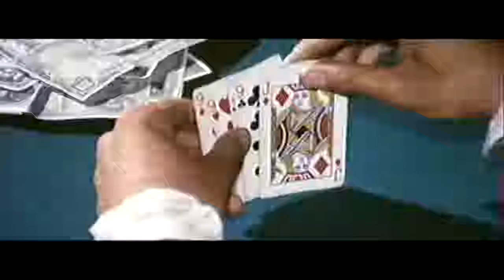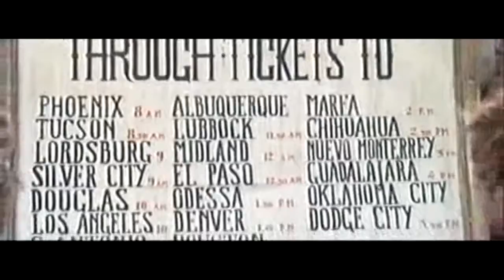western film ●●● Films Western Les Plus Populaires- FR